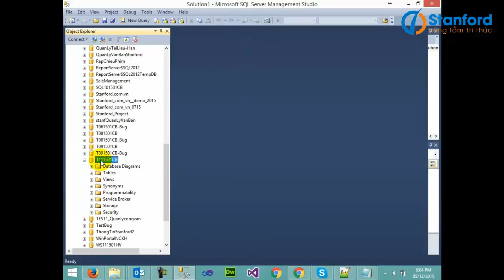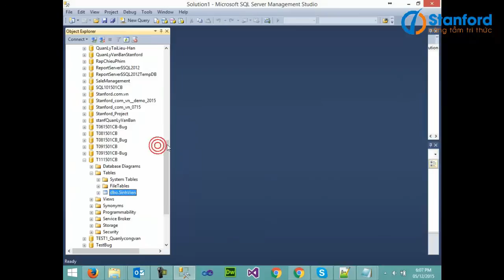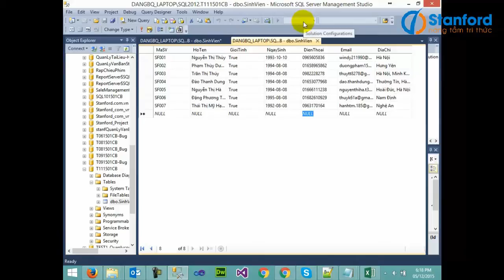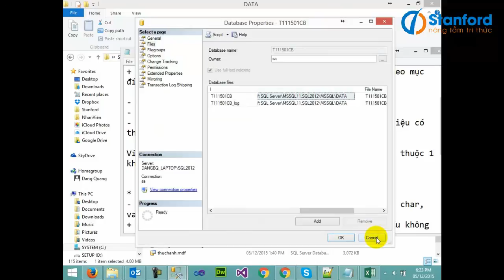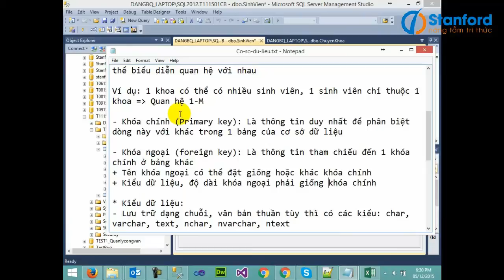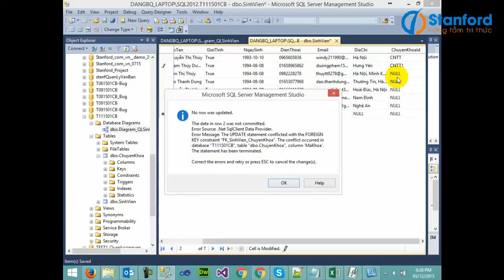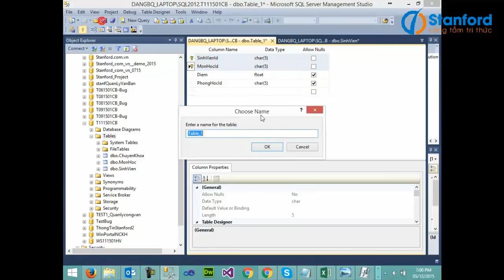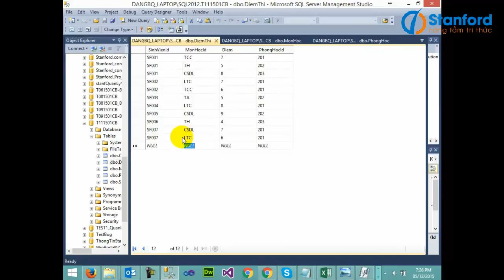[Stanford] - Học Tester cơ bản - Làm việc với cơ sở dữ liệu SQL Server - phần 2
Khóa học kiểm thử phần mềm - Stanford dạy kinh nghiệm lập trình
Bài giảng hướng dẫn các bạn mới học kiểm thử phần mềm làm việc với cơ sở dữ liệu SQL Server phục vụ nâng cao kỹ năng đưa ra các trường hợp kiểm thử hiệu quả khi hiểu rõ về SQL Server.
STANFORD - SỐ 1 VỀ ĐÀO TẠO & DẠY KINH NGHIỆM LẬP TRÌNH